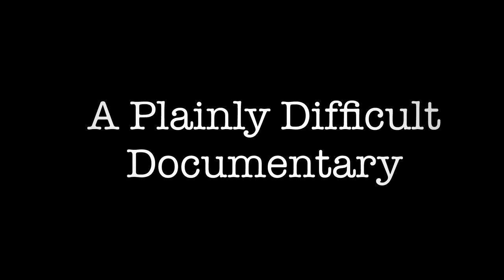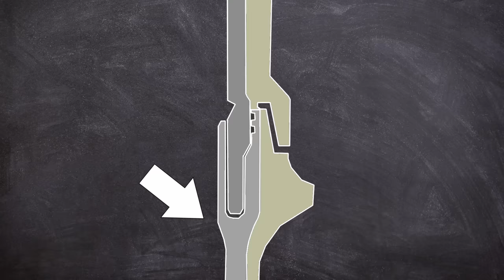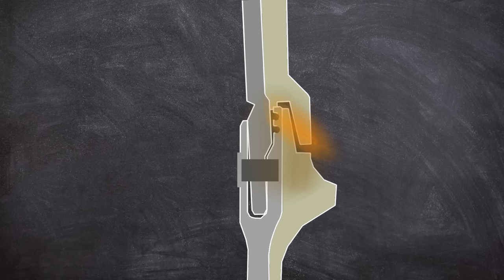On Live TV: The Space Shuttle Challenger Disaster 1986 | Documentary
On January 28, 1986, the Space Shuttle Challenger broke apart 73 seconds into its flight, 46,000 feet (14 km) above the Atlantic Ocean. It was the first fatal accident involving an American spacecraft while in flight.

My book recommendation:

GEAR USED:
►SM7B
►Audient ID14
►MacBook Pro 16
►Hitfilm
►Logic X

►Intro: Half Full
►Outro: Marys Theme